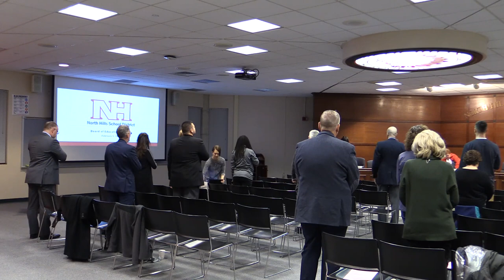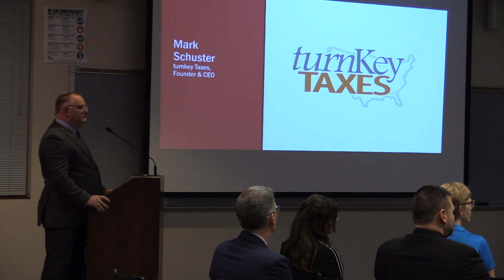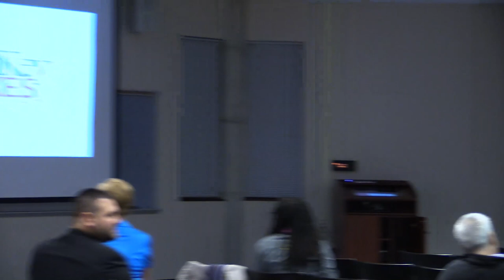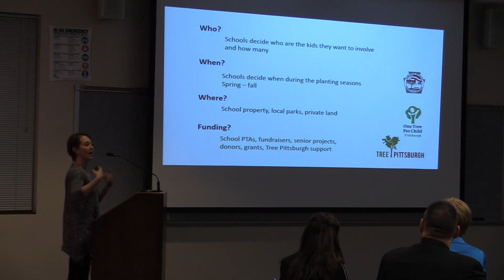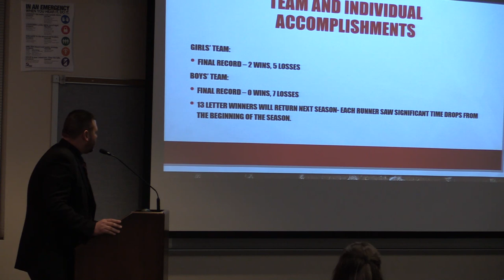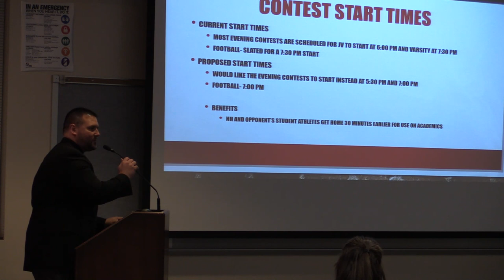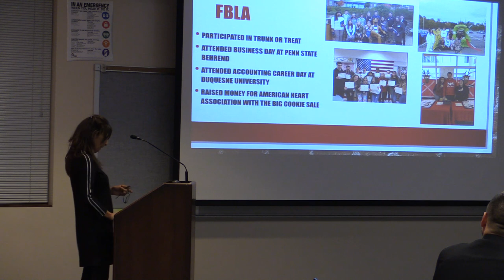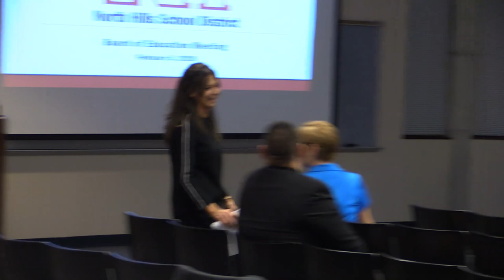NHSD Board of Education Workshop with Action Meeting February 5, 2020